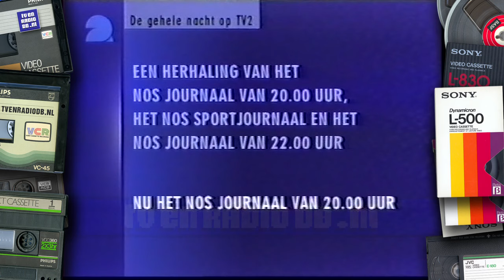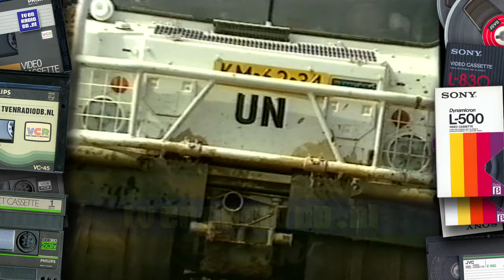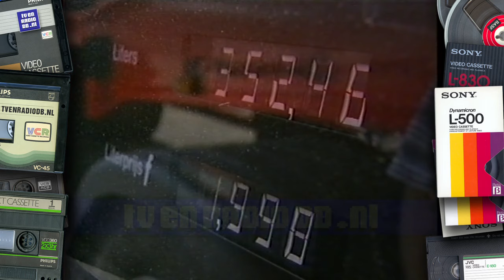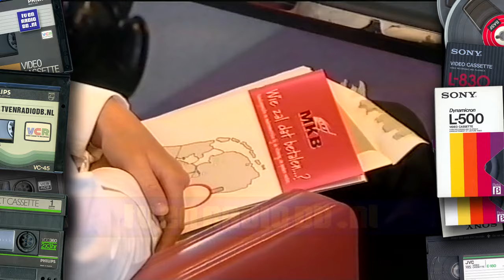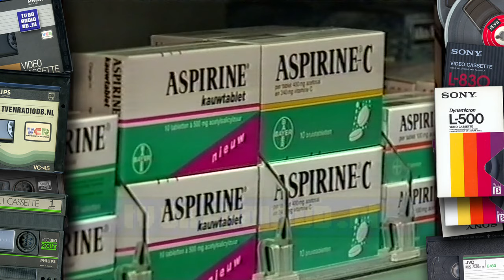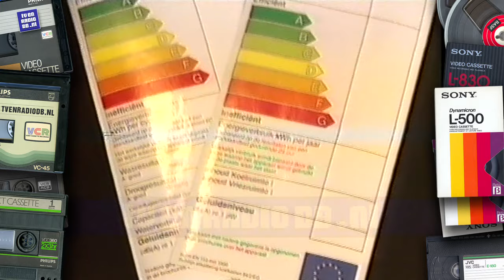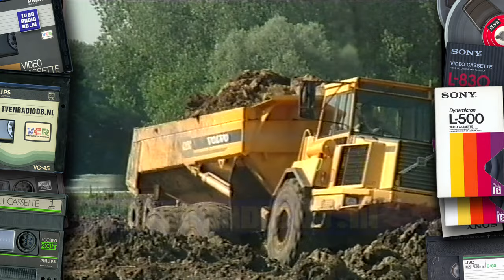TV: NOS Journaal (20000831) - 2000uur Journaal met Philip Freriks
NOS 20:00uur Journaal met Philip Freriks. Uitgezonden op 31 augustus 2000.